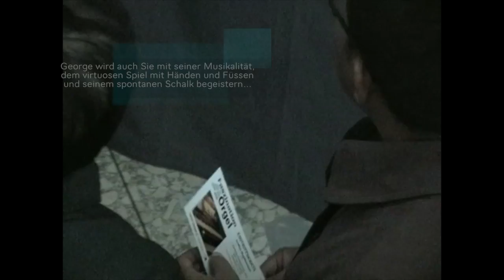George Fleury live! - Konzert Hochschule für Musik - Frankfurt a.M.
"Faszination Orgel" - Live Recording NIGHT OF THE KEYS 2008, april 8th. Music Academy Frankfurt/Main. George plays the Roland Atelier AT-90S. Songs:
- Strings On Fire (Henri Mancini)
- Once Upon A Time In The West (Ennio Morricone)
- Swingin' organ (George Fleury)
- Earth, Wind & Fire-Medley: In The Stone, September, Fantasy